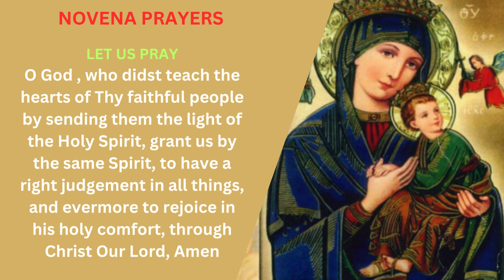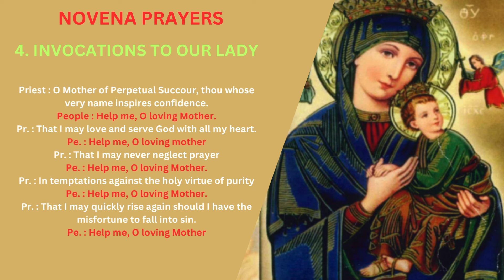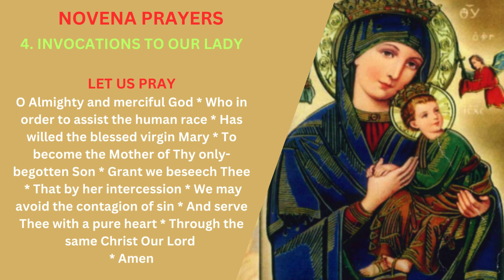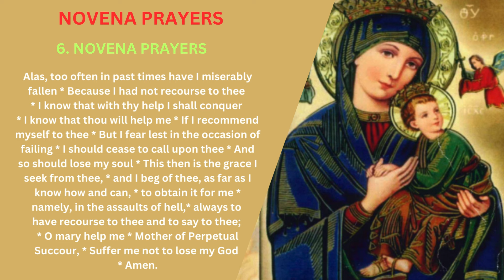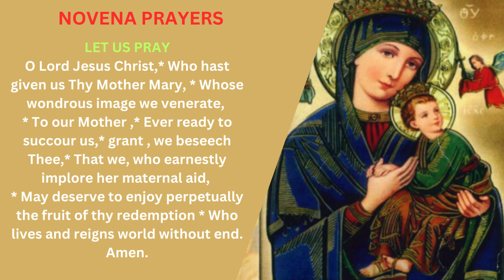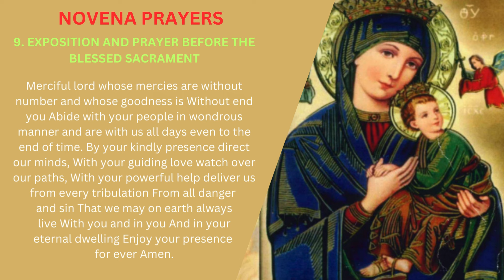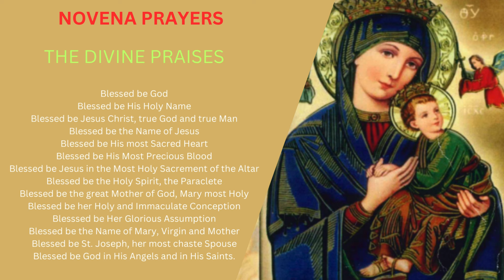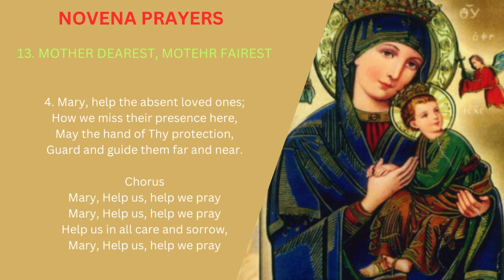Powerful Prayers To Our Lady Of Perpetual Help I Mahim Novena 6th Nov 2024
This channel is dedicated to spread the Word of God and to strengthen your belief that  the only Lord our God is Jesus Christ in whom we trust. Our world is full of brokenness that only God can mend, so we pray for opportunities to boldly proclaim the hope we have in him.We pray for believers all over the world—that they would be unified in Jesus, loving and supporting each other.In all things, help us to fix our hope on Jesus this year.Give us strength to persevere, courage to share God's good news, and peace in knowing that  Jesus is always with us. Amen.

3..pm Powerful Prayers to Divine Mercy Chaplet
Joyful Mysteries
Sorrowful Mysteries
Glorious Mysteries
Luminous Mysteries
Sermon On the Mount
Divine Mercy Chaplet Novena
Sunday Reading and Gospel
Monday Reading